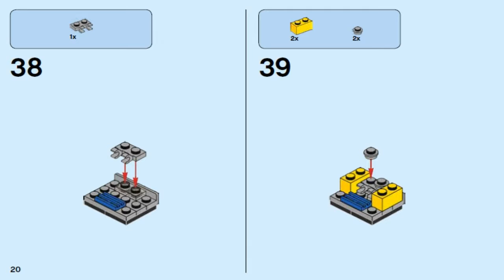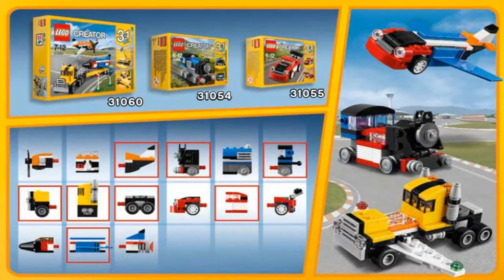Лего Креатор Пилотажная группа 31060 #2